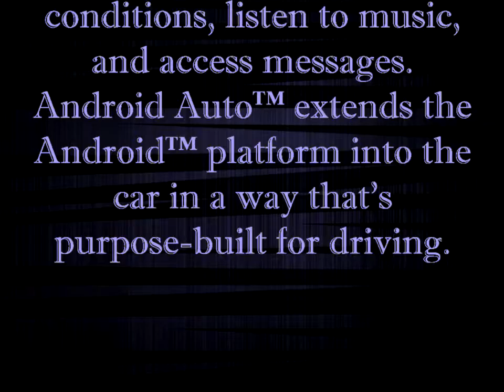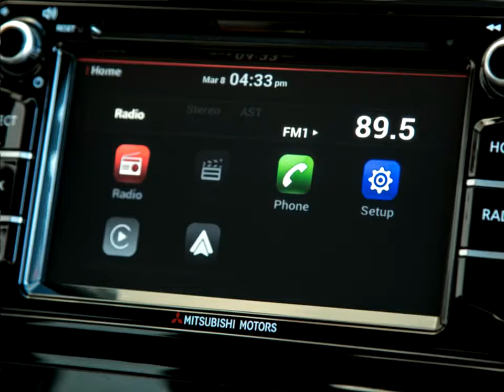Latest Autovlog News : Mitsubishi Mirage G4 2017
Mitsubishi Motors North America, Inc. (MMNA) unveiled the all-new 2017 Mitsubishi Mirage G4. A sibling to the well-established and popular Mirage hatchback, the all-new Mirage G4 brings consumers a fresh dose of clean style, environmental consciousness, agility, connectivity, affordability and value. The Mitsubishi Mirage G4 goes on sale in spring 2016 at Mitsubishi showrooms across the US.

"A few years ago we entered the subcompact segment with the Mirage hatchback and its popularity with consumers has grown every year with its combination of top fuel economy, attractive pricing and one of the industry's best new car warranties. The new Mirage G4 repeats that value equation in a four-door sedan package," said MMNA executive vice president, Don Swearingen. "The Mirage hatchback and now the Mirage G4 sedan will form a formidable one-two punch in the subcompact segment."